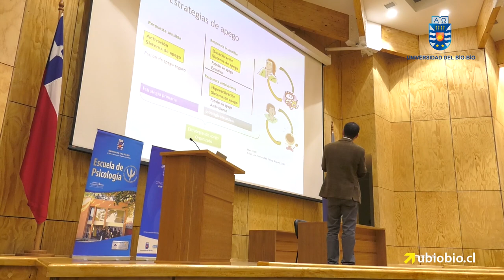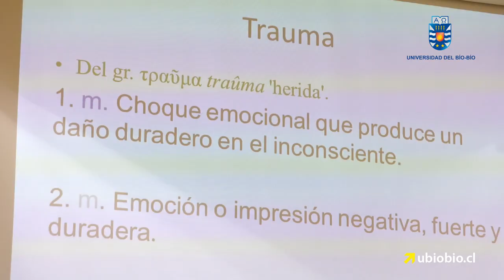Segundo Seminario de Extensión y Actualización en Psicología Clínica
La Escuela de Psicología Universidad del Bío-Bio realizó el Segundo Seminario de Extensión y Actualización en Psicología Clínica

La actividad contó con la presencia del académico de la Universidad de Talca, Dr. Andrés Fresno, Vicepresidente de la Asociación Chilena de Estrés Traumático (ACET), quien abordó la relación entre maltrato infantil, apego y síntomas del trastorno de estrés postraumático desde la perspectiva de análisis de redes.

Finalmente la académica de la Universidad del Bío-Bío, Mg. Claudia Vásquez Rivas, presentó su exposición denominada: aproximándonos al TEPT y Trauma Complejo